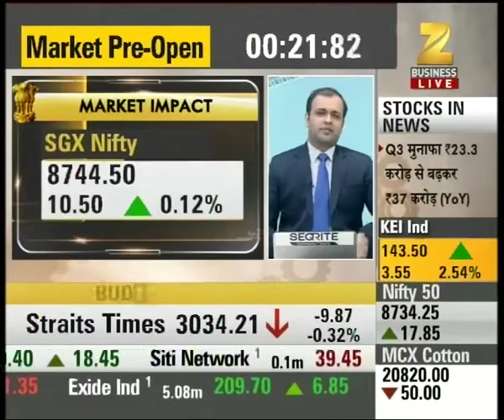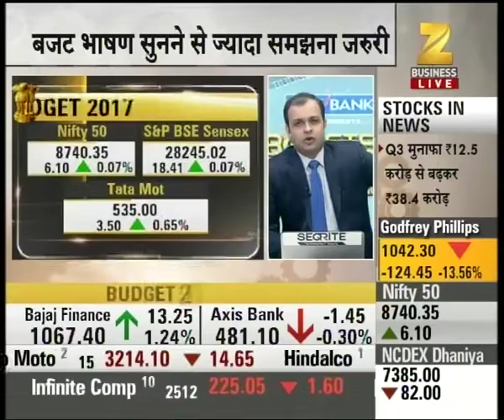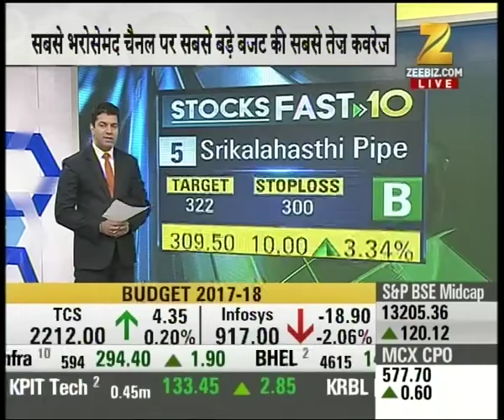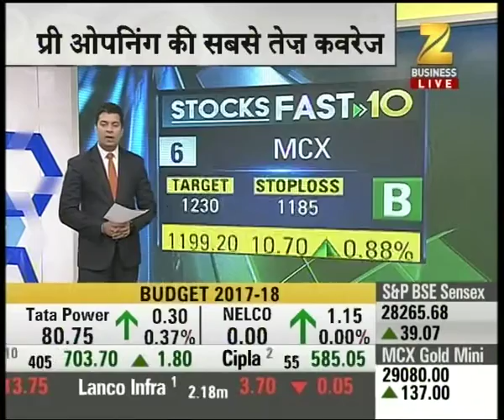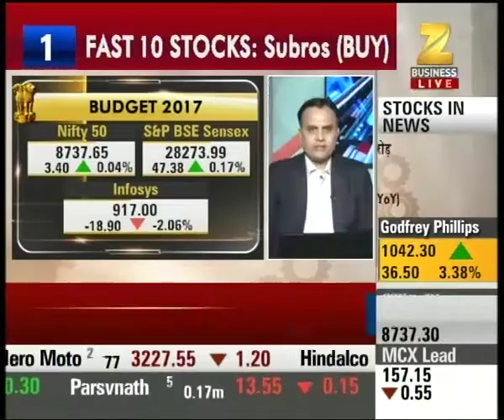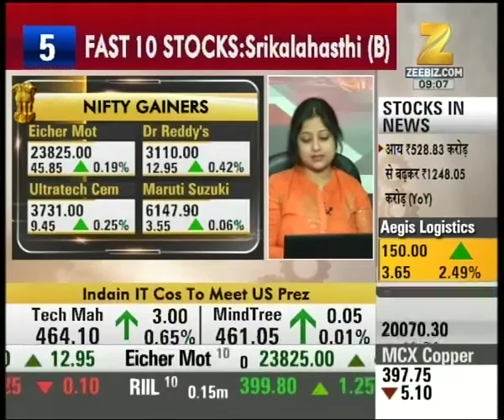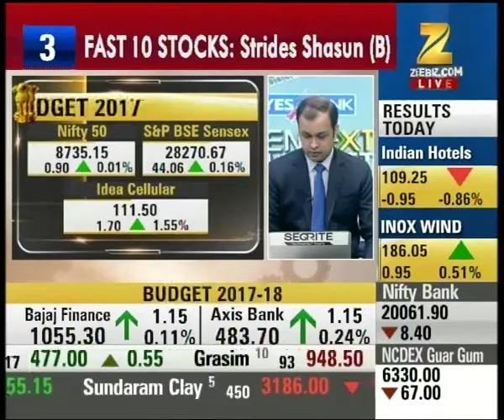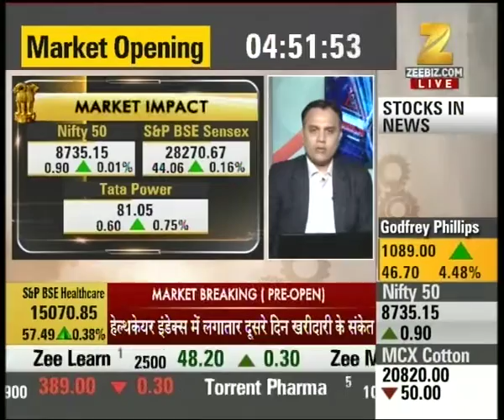SGX Nifty trading at the levels of 8744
SGX Nifty trading at the levels of 8744. Watch this special segment and get to know more here.